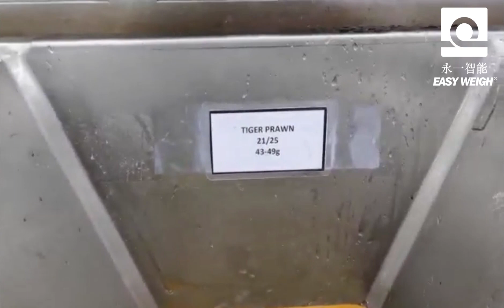Rotary Trays Weight Grader for Shrimp and Prawn Weight Sorting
In this video, we dive into the world of shrimp sorting or prawn sorting with the incredible Rotary Trays Weight Grader. 🦐

Discover how this innovative technology is transforming the seafood industry and maximizing efficiency. Whether you're a seafood producer or just curious about the process, this guide has you covered. Join us on a journey to revolutionize shrimp sorting!